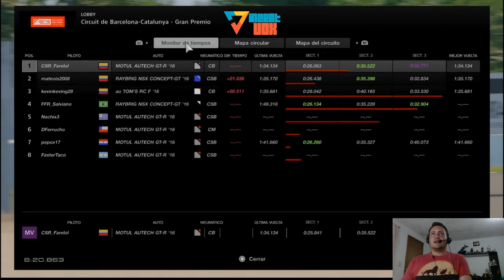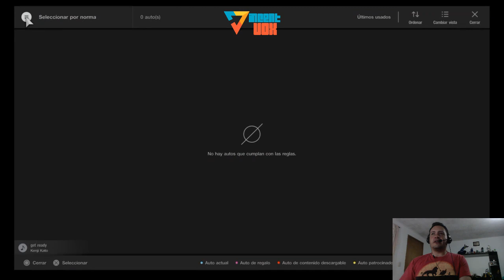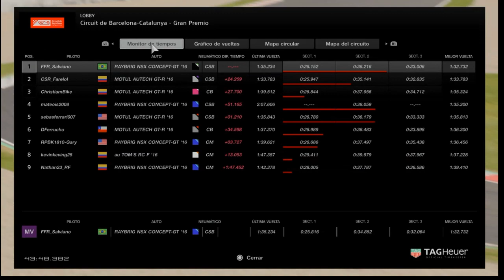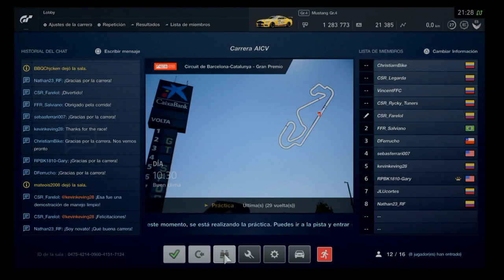Liga AICV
Categoría Gr.2 con setup totalmente abierto.